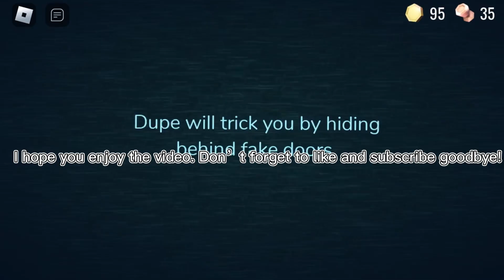Play Roblox Doors 😳😬